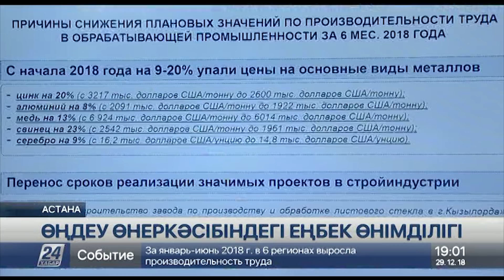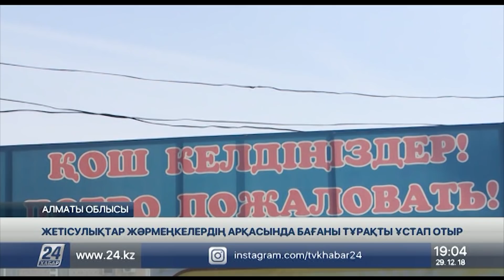29 желтоқсан 2018 жыл - 19.00 жаңалықтар топтамасы